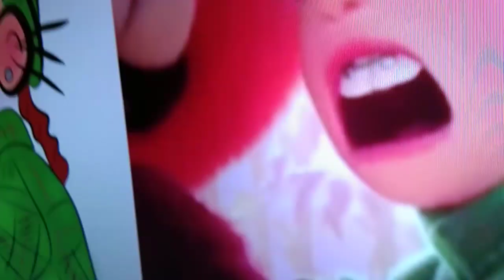May 10, 2022